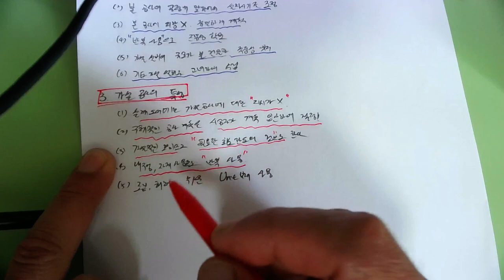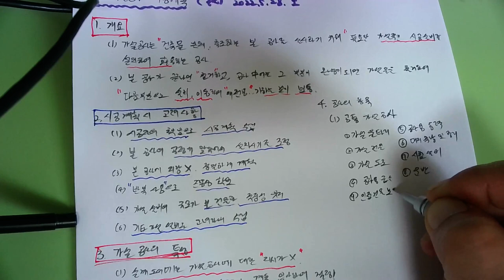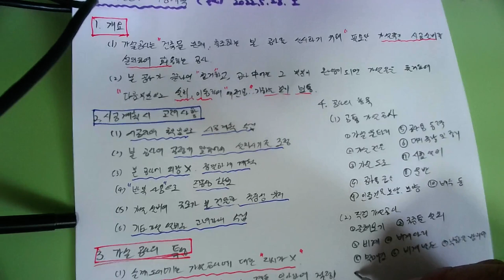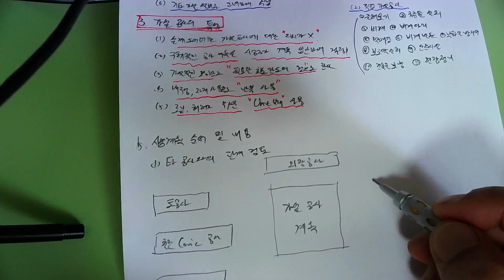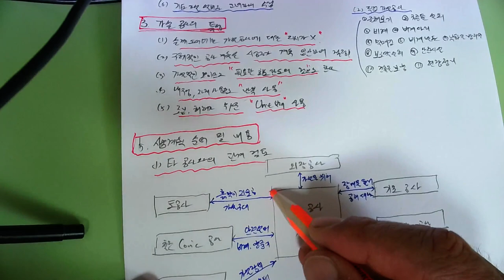제16강[01_가설공사(15_가설공사시공계획_01)_ 2022.5.28.촬영]_#2023년 중등임용고시_#2022년 건축시공기술사_#건축기사(건축시공)_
제16강[01_가설공사(15_가설공사시공계획_01)_ 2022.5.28.촬영]_#2023년 중등임용고시_#2022년 건축시공기술사_#건축기사(건축시공)_ @楷供_안병희합격특강_#2022년 건축시공기술사_ @楷供_안병희합격특강_ @楷供_안병희합격특강_ @楷供_안병희합격특강@楷供_안병희 with 韜光養晦2022 _楷供_善生과 함께하는 중등임용고시 합격하기_충분히 할 수 있습니다.